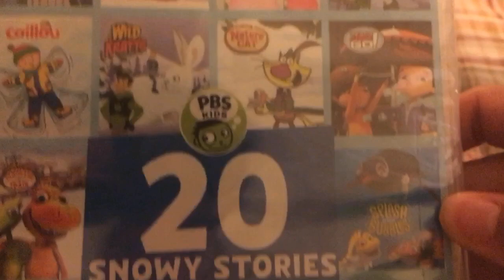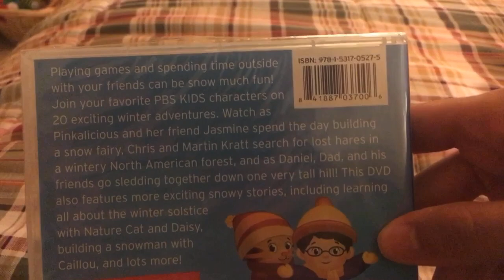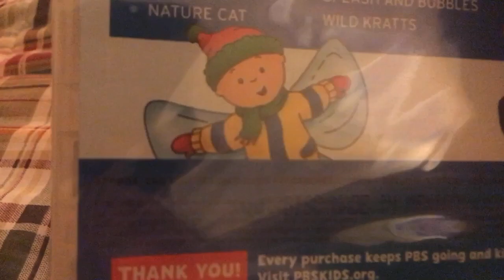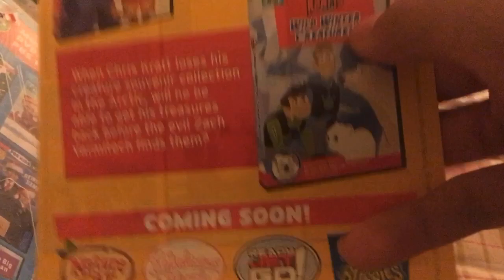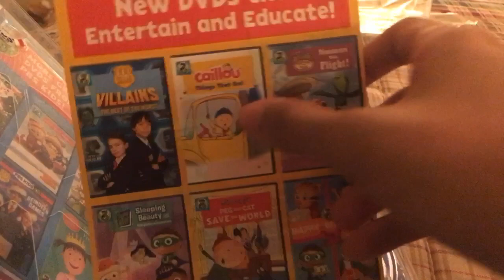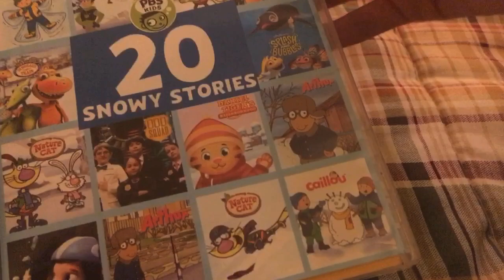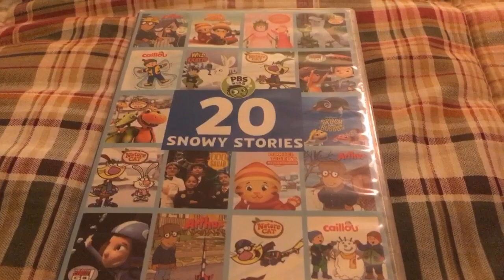DVD Update For 7/23/2021